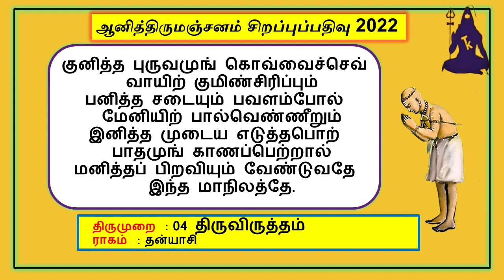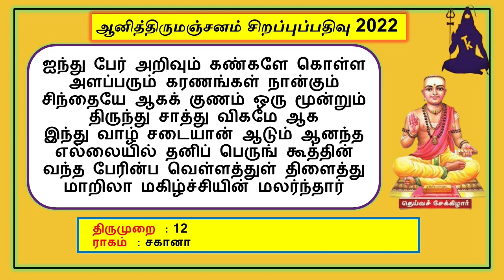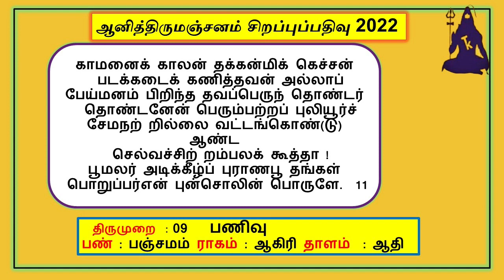ஆனித்திருமஞ்சனம் /ஆனித்திருமஞ்சனம் சிறப்புப்பதிவு 2022 / Vijayalakshmi Rajaram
திருச்சிற்றம்பலம்   !
ஆனித்திருமஞ்சனம் 2021
ஆனித்திருமஞ்சனம் 2022
thevaram class
Vijayalakshmi Rajaram
palantharum padhigam
pradosham special